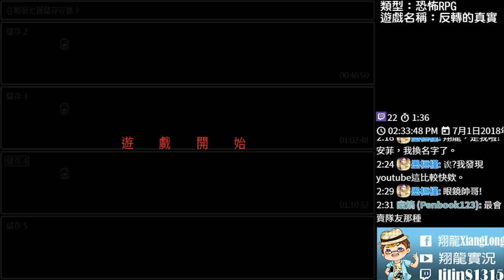反轉的真實 恐怖RPG➽☯I want to play a game☯【翔龍實況】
遊戲 : 反轉的真實
作者 : 無載人驅逐艦